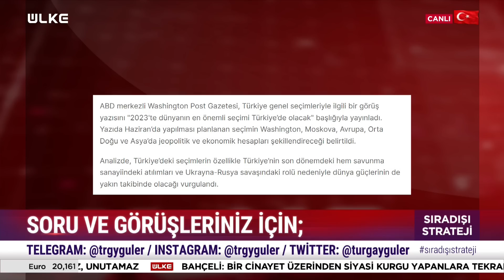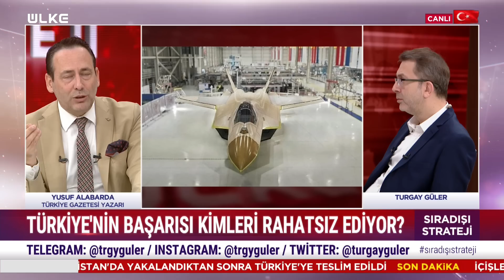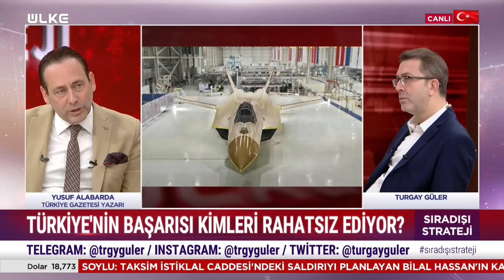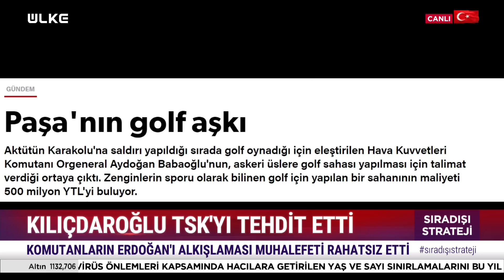Sıradışı Strateji - Turgay Güler | Yusuf Alabarda | 10 Ocak 2023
GÜNDEMİN DEĞERLENDİRMESİ SIRADIŞI STRATEJİ İLE ÜLKE TV’DE

Gazeteci Turgay Güler ve Savunma-Strateji ve Güvenlik Uzmanı Yusuf Alabarda, Türkiye’nin iç ve dış güvenlik politikalarını Sıradışı Strateji’de masaya yatırıyor.

Ülke TV ekranlarının başarılı ismi Turgay Güler, Yusuf Alabarda ile birlikte Sıradışı Strateji’yle izleyici karşısına çıkıyor. ‘Dünya genelinde artan eşitsizliklerin, algı operasyonlarının ve hızlanan dijitalleşmenin uluslararası ortamı şekillendirdiği bir dönemde, Türkiye sağlam adımlarla ilerlemeye nasıl devam ediyor? Çalkantılı uluslararası arenada, jeopolitik ve jeostratejik konumu açısından önemli bir yerde bulunan Türkiye, kendi çıkarlarını ve gücünü korumak için nasıl bir yol izliyor?’ hepsi ve daha fazlası Sıradışı Strateji’de masaya yatırılıyor.

Gazeteci Turgay Güler ve Savunma-Strateji ve Güvenlik Uzmanı Yusuf Alabarda “Sıradışı Strateji” ile her Salı saat 21.00’de ülke TV’de.